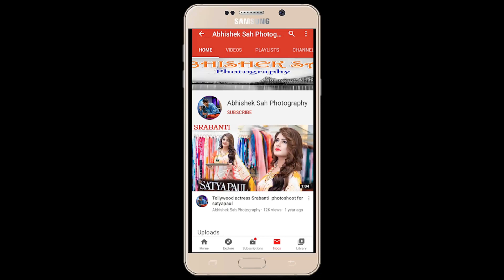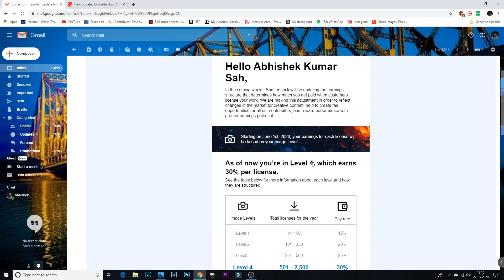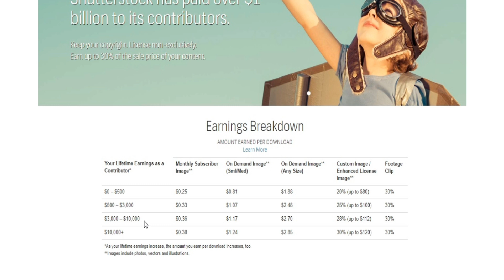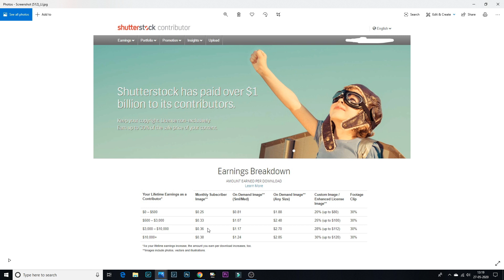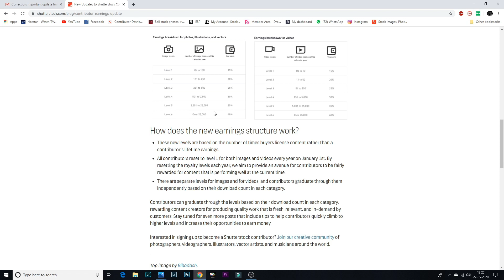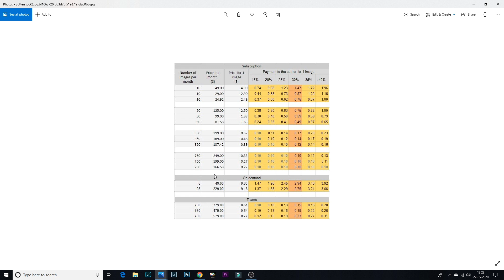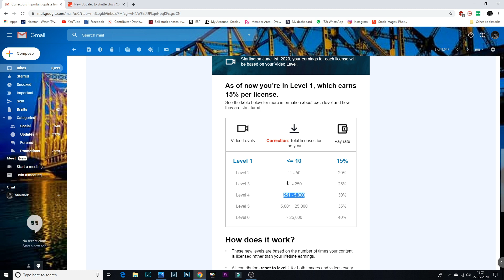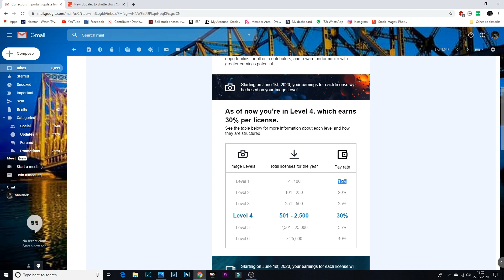BAD NEWS FROM SHUTTERSTOCK | New Updates to Shutterstock Contributor Earnings Structure| PIXEL WORLD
I have been selling commercially licensed photos and Videos on Shutterstock and other micro stock sites since 2017. The time has never been better to start selling your photos and videos directly from your mobile phones. In this video i will discuss about New Updates to Shutterstock Contributor Earnings Structure and why it is a BAD news foe us

Graphics card